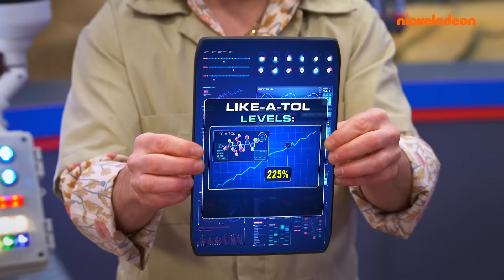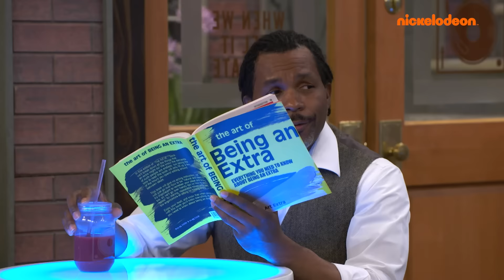Henry Danger / Danger Force | 40 MIN favoriete liefdesmomenten | Nickelodeon Nederlands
Liefde hangt in de lucht in Swellview! We herhalen onze favoriete nieuwe en oude verliefdheidsmomenten van Henry Danger & Danger Force. Wie is jouw favoriete stelletje? Voor ons zal het altijd CHENRY (Charlotte & Henry)  zijn!